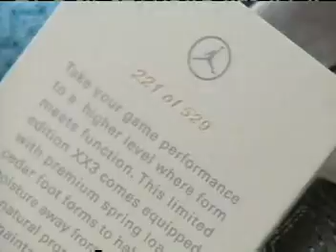Air Jordan XX3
Up close look at the Air Jordan XX3 before they go on sale at Shoe Gallery in Miami